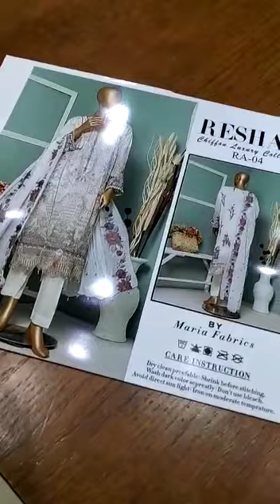Designer clothes in Wholesale price - Cheap price - Homebased dresses selling job - Inbox for price